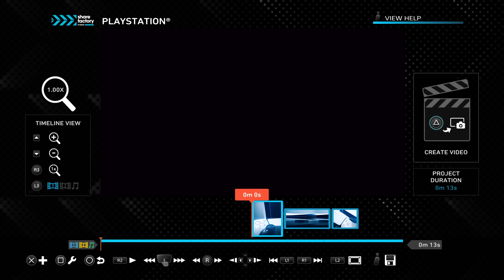Apex Legends clips s19 voice lines